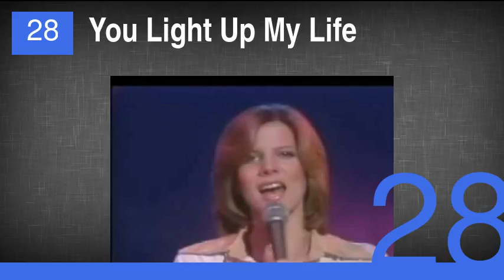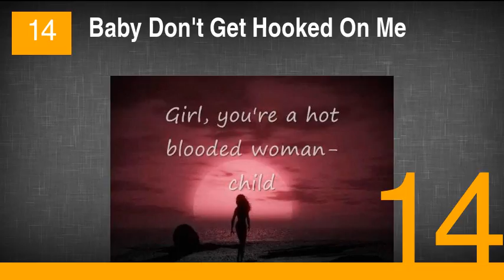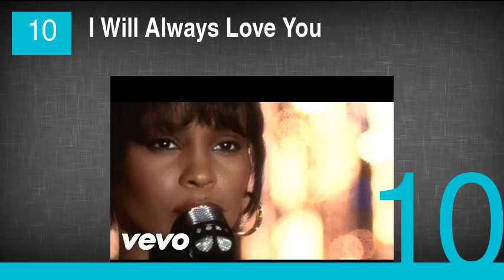The Best Country Songs From the 70s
1. Hello Darlin
2. Take Me Home Country Roads
3. The Devil Went Down to Georgia
4. Coal Miner’s Daughter
5. The Gambler
6. Kiss An Angel Good Morning
7. The Most Beautiful Girl
8. Rhinestone Cowboy
9. Good Hearted Woman
10. I Will Always Love You
11. Coward of the County
12. My Woman, My Woman, My Wife
13. Convoy
14. Baby Don't Get Hooked On Me
15. It Must Be Love
16. You've Never Been This Far Before
17. Here You Come Again
18. The Night the Lights Went Out in Georgia
19. Louisiana Woman, Mississippi Man
20. Don't It Make My Brown Eyes Blue
21. Behind Closed Doors
22. Thank God I'm a Country Boy
23. Southern Nights
24. What a Difference You've Made in My Life
25. You Needed Me
26. You Decorated My Life
27. Blanket On the Ground
28. You Light Up My Life
29. Pure Love
30. Rose Colored Glasses
31. Annie's Song (acoustic mix)
32. Funny Face
33. All I Ever Need Is You
34. Woman (Sensuous Woman)
35. Amazing Love
36. That's Why I Love You Like I Do
37. You're the Best Thing That Ever Happened to Me
38. Love Is the Foundation
39. Torn Between Two Lovers
40. My Love